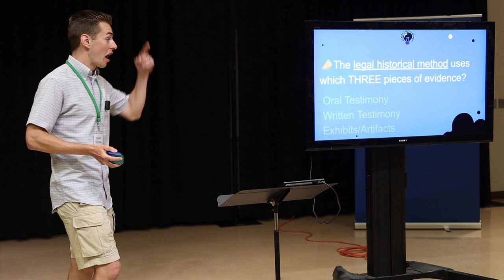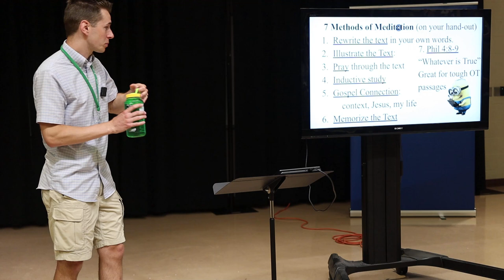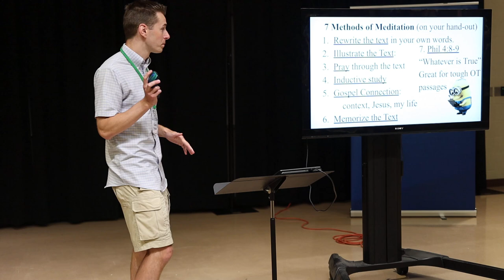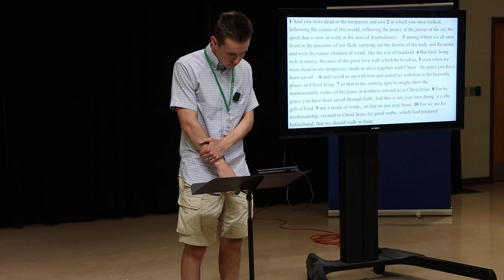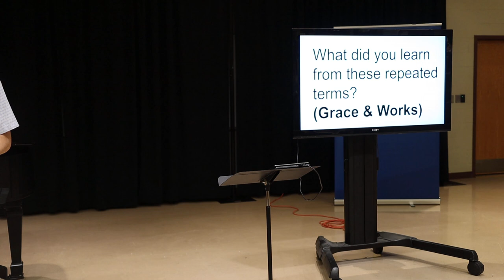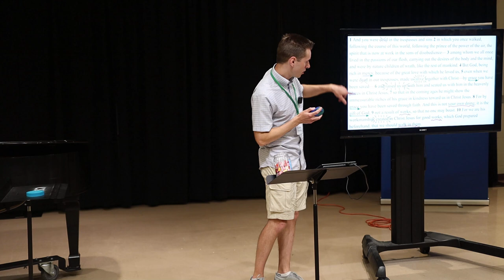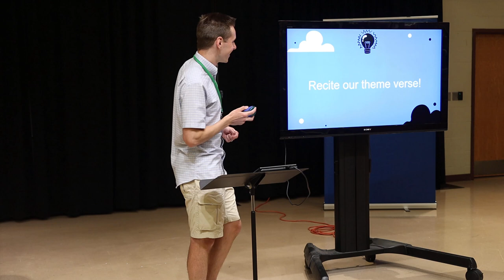Practice, Practice, Practice (Philippians 4:8-9) Middle School Chapel, 2024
Series: Whatever Is True
Speaker: Caleb Trezise
Friday Chapel